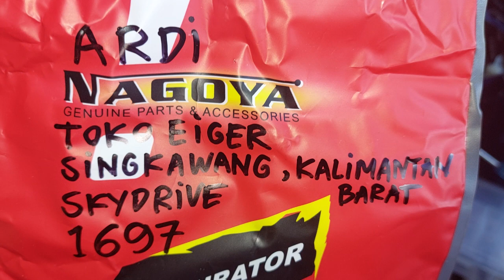1697.KARBURATOR SKYDRIVE DR39 CHOICE BASIC SPIN ARDI TOKO EIGER SINGKAWANG KALIMANTAN BARAT